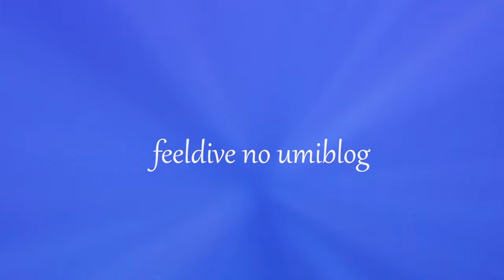カンザシヤドカリ4K 学名：paguritta vittata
カンザシヤドカリの4K動画

学名：paguritta vittata

今回はほんわかした雰囲気にしてみました。